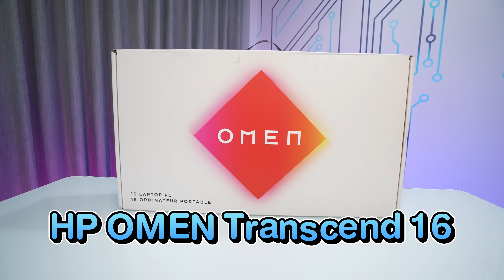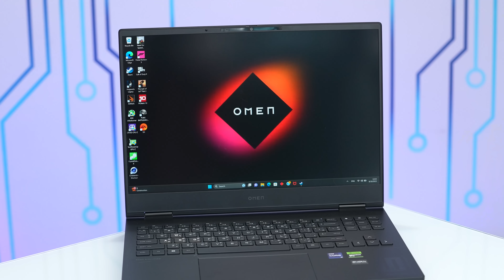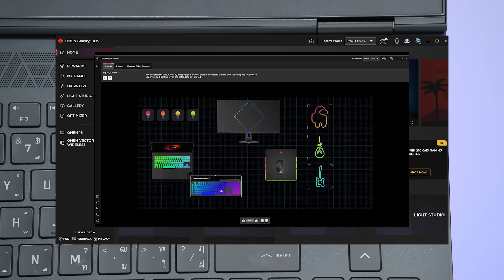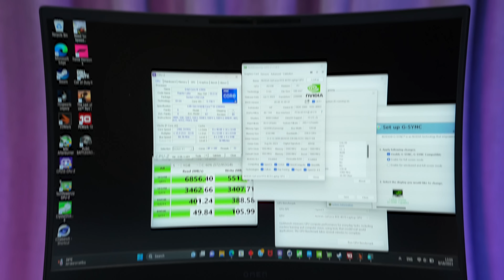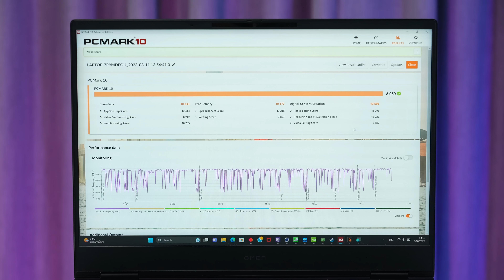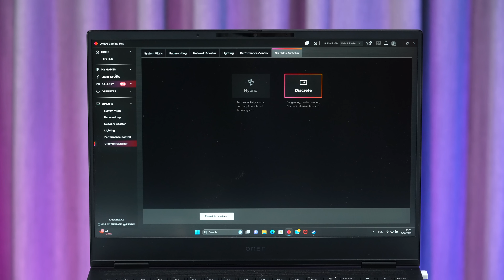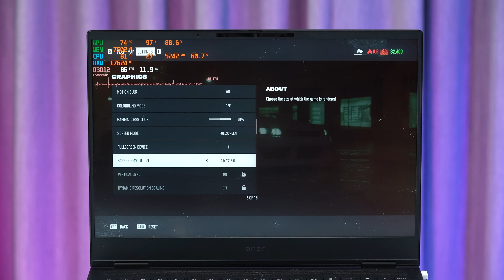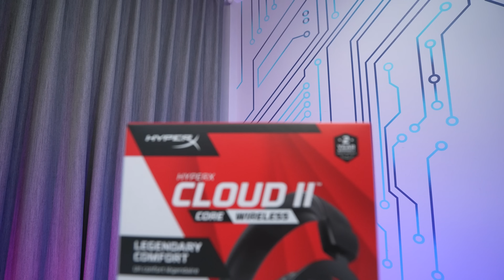รีวิว HP OMEN TRANSCEND 16 ม้ามืดปี 2023 สเปคโหด ของแถมโหดกว่า มาพร้อมการเชื่อมต่อแบบลับๆ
สเปค

- Intel® Core™ i9-13900HX
- 32GB (16GB x 2) DDR5 5600MHz
- 1TB M.2 PCIe 4.0 NVMe
- 16" 2560 x 1600 WQXGA, 240Hz, 1180 nits, Anti-glare, 100% DCI-P3
- Wi-Fi 6E (802.11ax)
- Battery 97 Wh, 6 Cell
- Web CameraFHD 1080p with IR

ห้ามพลาด! รับของแถมเพียบ กับชุด Bundle ของแถม วันนี้ - 30 กันยายนนี้ มูลค่า 8,280 บาท​ HyperX Cloud II Gun Metal, เมาส์ Hyper X Pulsefire Haste Lightweighting, อัปเกรดประกันตัวเครื่องจาก 1 ปี เป็น 3 ปี และส่วนลด 800 บาทสำหรับซื้อ HP Smart Tank Printer​

และพิเศษวันนี้ รับฟรี! แก้ว Tumbler สุดเท่ ที่ร้านไอทีชั้นนำใกล้บ้านคุณ
เพียงลงทะเบียนรับสิทธิ์ได้ที่ลิงก์นี้คลิกเลย
(*สินค้ามีจำนวนจำกัดเงื่อนไขเป็นไปตามที่บริษัทฯ กำหนด)

ขอขอบคุณ HP Thailand